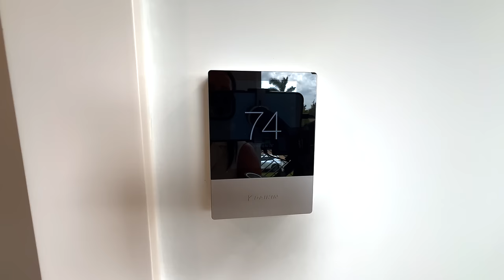США. ДОМ за $3,300,000 Купили наши подписчики! Поздравляем! Недвижимость Майами | Южная Флорида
🏠 О ДОМЕ:
💰 $3,300,000
🛏 4 спальни
1 офис
🛁  4,5 ванных
🚗 Гараж на 2 авто
📐 303 кв.м
📏 0.22 акра
🏗 2024 года
🪚 Материал блок
🧹 HOA нет
📍 Орландо, Флорида

По вопросам консультации с иммиграционным адвокатом Викторией Шелегиной, пожалуйста, свяжитесь (с пометкой "от канала РуФлорида"):

Наш информационный партнер - Радио Шансон Америка - Сделано с любовью для Вас!  Ссылка на скачивание приложения